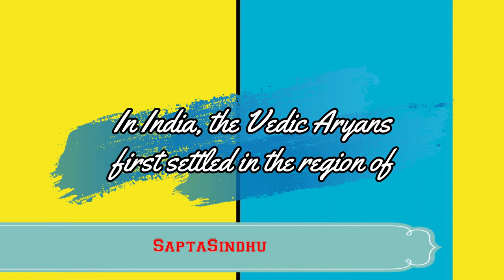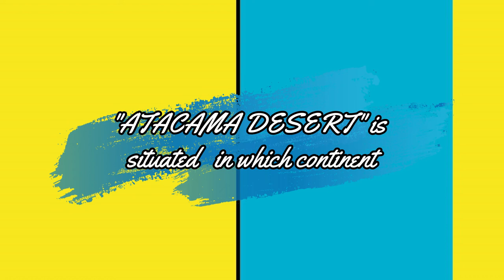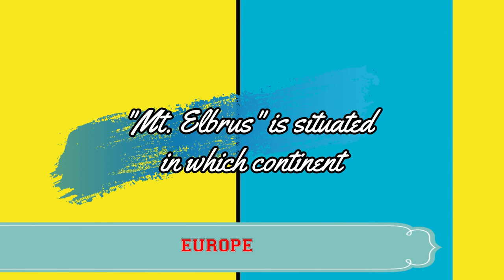Most Brilliant Questions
Did you know the basic questions of our daily life ?
check it !